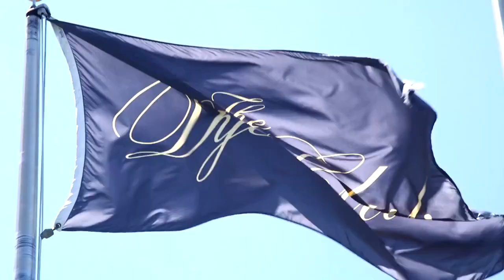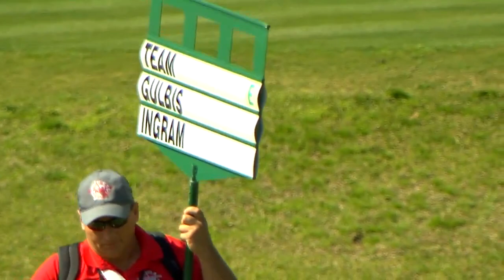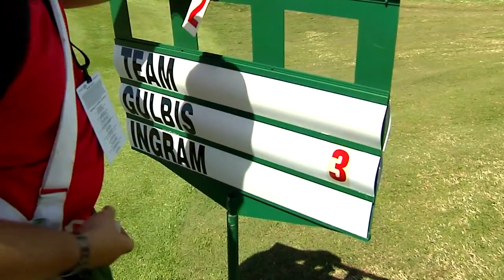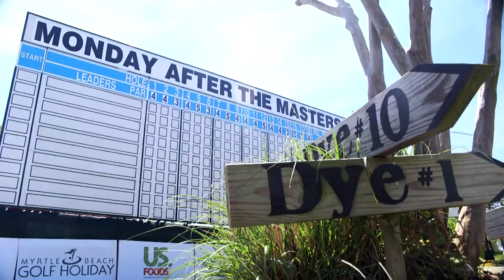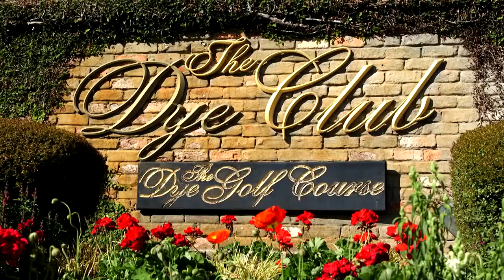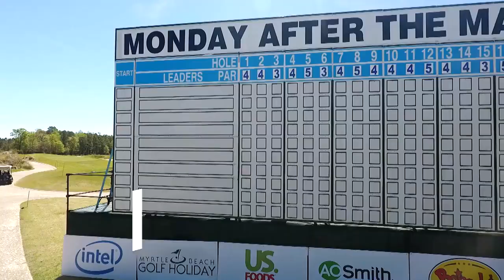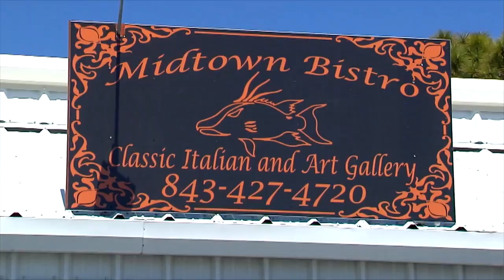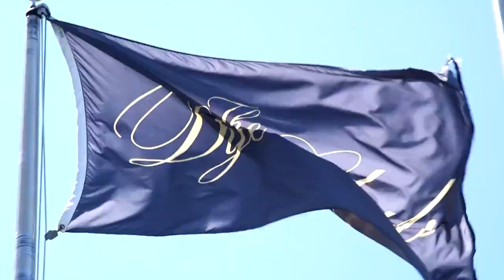18 Holes Monday After The Masters Full Show